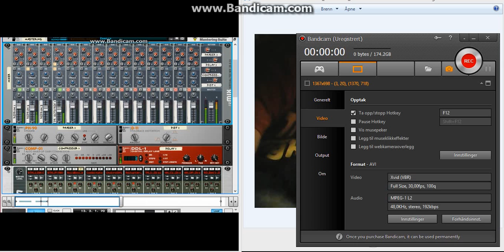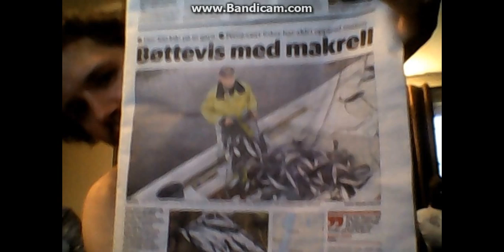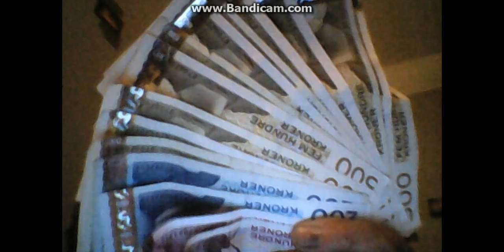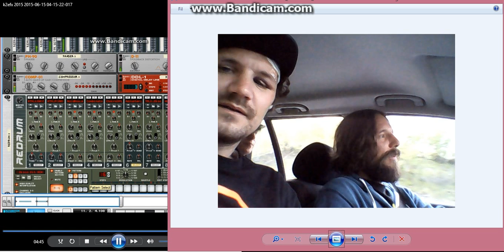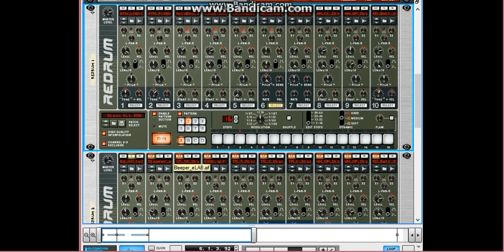K2efx live recording photo and reason 5.0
Kjetil Klopan K2efx # a taste of my new upcoming material music .. recognize,,,